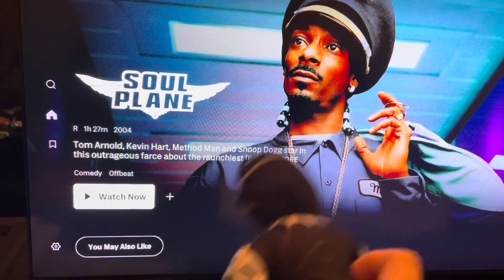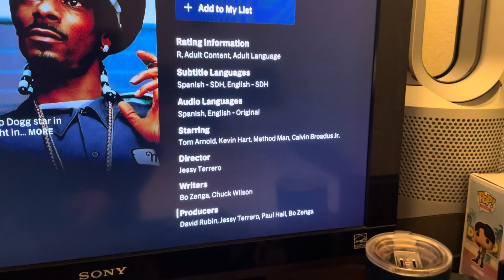Black Panther watches the MGM Logo